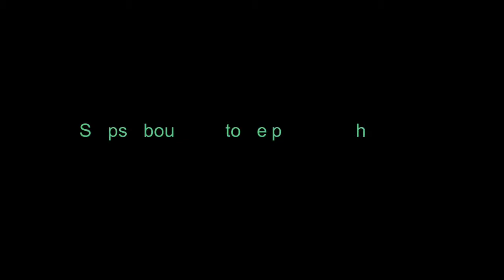FIRST AID (2016-2017, 2nd Sem, PHC Lab, DE 1-0) SIR PUA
Jambongan, Avier
Amro, Abdallah
Saleh, Zuhur

Sub-topics:
Ankle sprain
Choking
Recovery position

First aid for an ANKLE SPRAIN
M.I.C.E. is an acronym meant to remind you how to apply first aid treatment for an ankle sprain.
1. The "M" stands for Motion, specifically dorsiflexion, or flexing the foot upwards. The idea is to get to this motion as quickly as possible after injury, but in a slow pain free manner, before swelling occurs, and once you get this motion, keep it.

2. The "I" in M.I.C.E. stands for lce. Ice cubes in a plastic bag may be applied directly to the skin for a period of 20 minutes at a time. For those sensitive to cold, a thin cloth may be applied between the ice and skin. After 20 minutes, remove the ice and allow at least an hour for the skin to return to normal temperatures before applying ice again. increase Never apply heat to an acute injury as this w bleeding and swelling.

3. The "C" in M.I.C.E. stands for compression. Compression is used to hold the ice bag in place over the site of injury,and after icing to help keep the swelling to a minimum and provide gentle support to the ankle.

4. "E" is for Elevation. Elevating an injury 12 to 18 inches above the heart significantly reduces the blood pressure to the injured tissues and decreases the amount of swelling after injury The next time you are faced with an ankle sprain, just M.l.C.E. This post is part of "Sports Wrap" a series dedicated to helping athletes, parents, and coaches achieve their goals.

First Aid for Choking
Find out if the person can speak, breathe or cough. are you choking?

If they can not, give them up to five back blows. use the heal of your hand to deliver a powerful blow between the shoulder blades.

After each one, quickly check to see if the  blockage has been dislodged.  If not, continue.

If they are still choking after five back blows, give up to five abdominal thrusts. Stand behind them. Put your fist above their belly button, grab it with your other hand and pull sharply inwards
and upwards.

Check after each one to  see if anything
has been coughed up. after 3 cycles of 5 back blows and 5 abdominal thrusts, ask a bystander or go yourself to dial 999 for
an ambulance. continue with cycles of 5 back blows and abdominal thrusts, until the object is dislodged or emergency help arrives.

Recovery Position

Check for danger before approaching a casualty.

Find out if they are conscious by gently shaking their shoulders
and speaking to them.

If there is no response shout for help.

If they don't respond, check whether they are breathing normally.

Open their airway by putting one hand on their forehead and
gently titling their head back. Lift the chin.

Take care not to put any pressure on their neck which could not
block their airway.

Look for movement of their chest. Feel for breath on your cheek and listen for sounds of breathing for ten seconds.

If they are breathing, put them in recovery position.

First put, the arm closest to you at right angle , take the other
arm and place the back of their hand against their cheek.

Grab their far leg and put it towards you. The body will roll over easily.

Tilt their head back and left their chin to make sure the airway is open and check for normal breathing again.